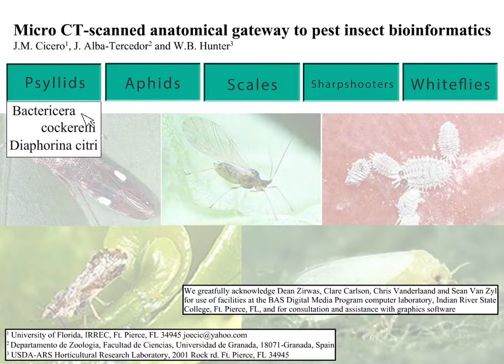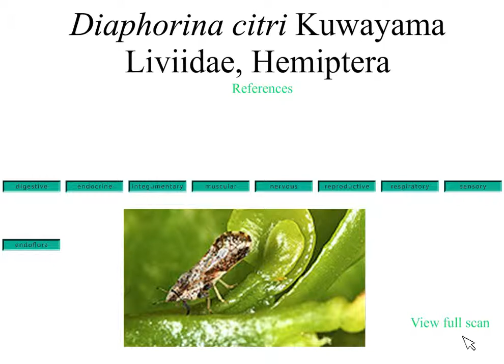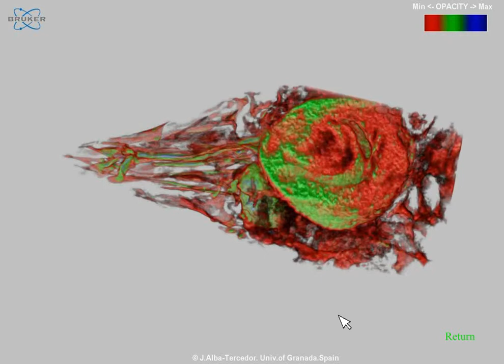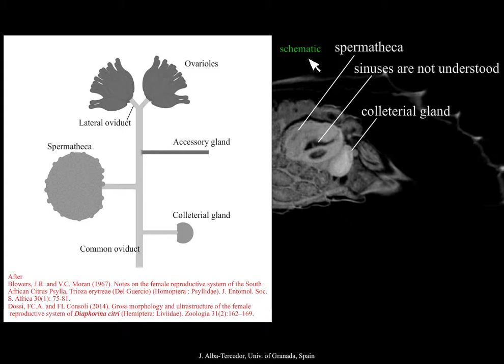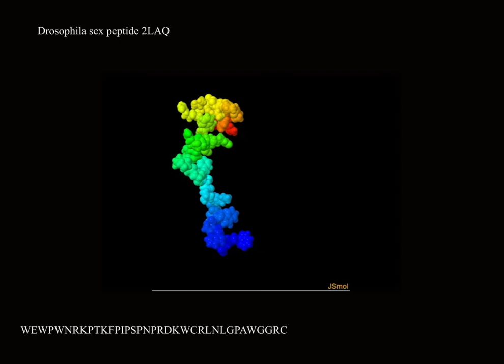Micro CT scanned anatomical gateway to insect pest bioinformatics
Psyllidae, Asian citrus psyllid, potato psyllid, Diaphorina citri, Bactericera cockerelli, citrus insect pest, Liberibacter, HLB, huanglongbing, insect anatomy, homoptera anatomy, hemiptera anatomy